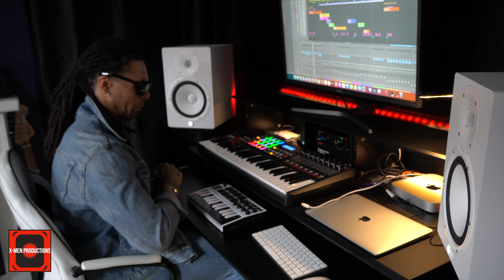BEVERLY HILLS COP THEME (Cover)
A cover of the famous theme tune to the 1984 movie "Beverly Hills Cop".
Mixed and mastered by Scorpio X.